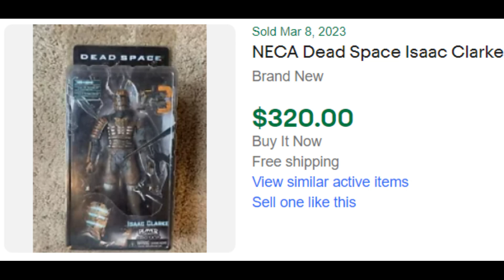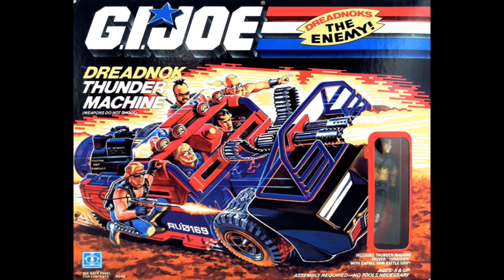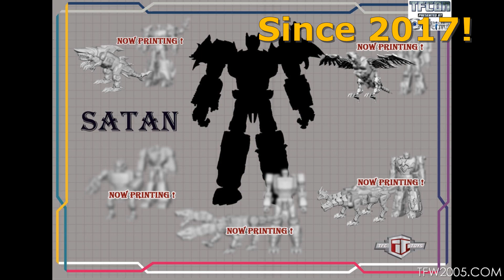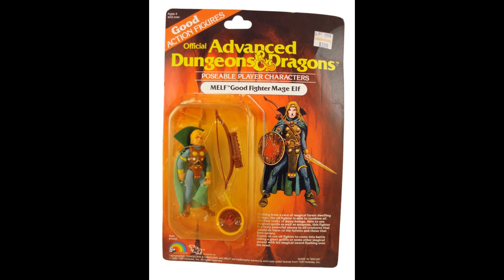Wishlist Part 2 - Everything but Marvel Legends (Irritable Rambling Roundtable Ep. 12 cont.)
This is part two of a wishlist conversation because the boys of Shock 'n Awe are without new toys to review at the moment.